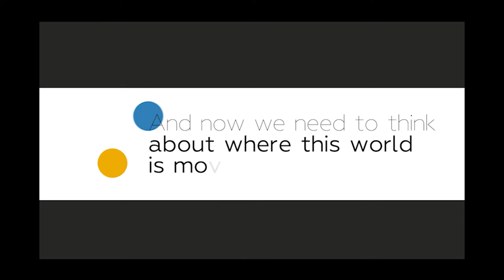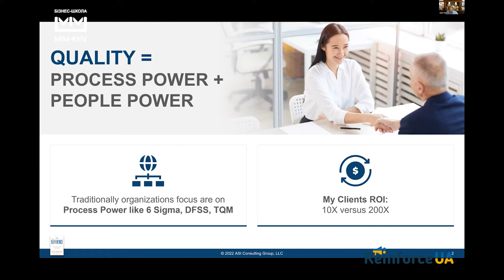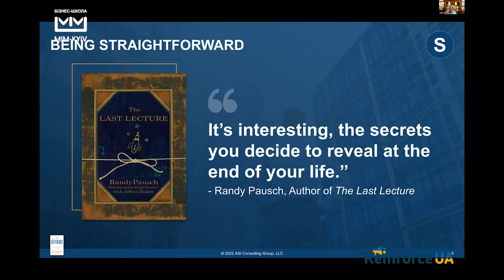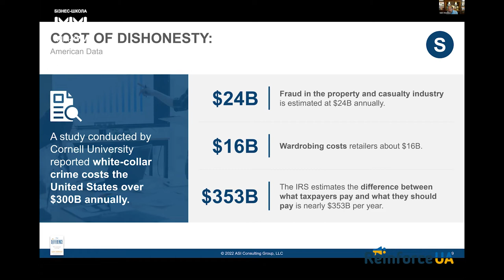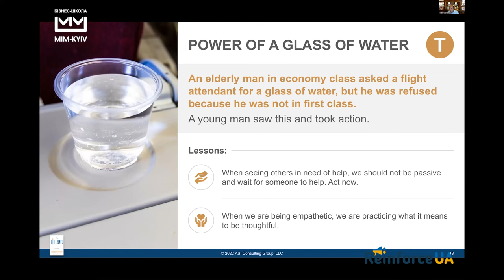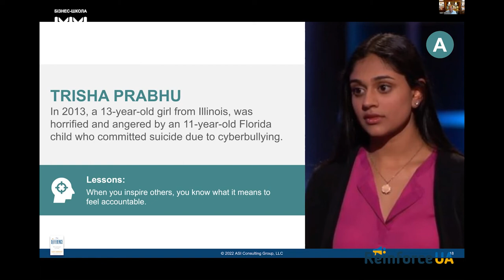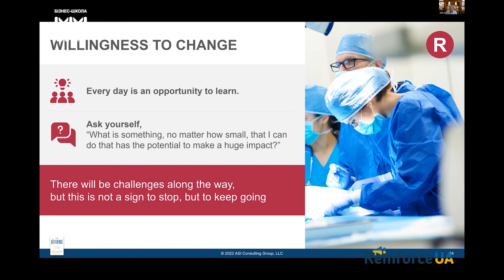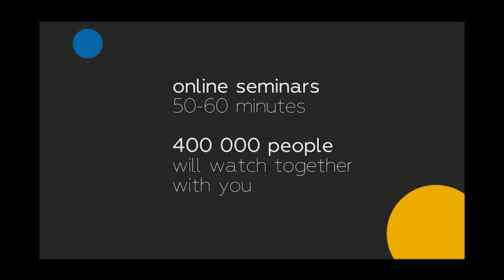QUALITY IMPACT BY PEOPLE POWER: When Good Enough Isn’t Enough|Subir Chowdhury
Subir Chowdhury chairman and CEO of ASI Consulting Group, a global leader on strategic initiatives, quality consulting, and training.

He is a pioneer in the field of ‘Quality’ which is the foundation of manufacturing industry. Known as the ‘Quality Prophet’ in the words of BusinessWeek magazine, his illustrious career has had a far reaching ripple effect on both the economy and the quality of life of citizens around the world.

Subir Chowdhury is one of the Most Influential Management Thinkers in the World by Thinkers50. He has worked with many organizations. A partial client list includes global Fortune 100 corporations and industrial leaders such as Bosch, Caterpillar, Ford, General Motors, Procter & Gamble, Xerox and many more. Hailed by the New York Times as a ‘leading quality expert’, Subir is the author of fifteen books, including several international bestsellers.

directly on our pages in social networks or on the project website.